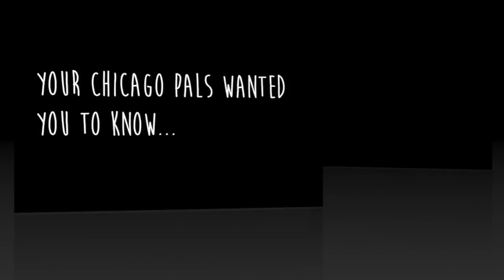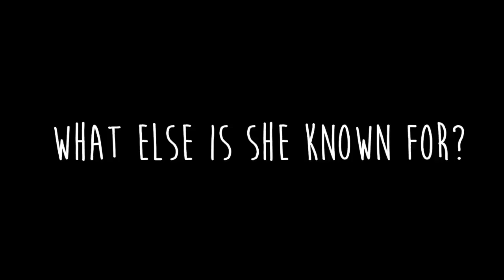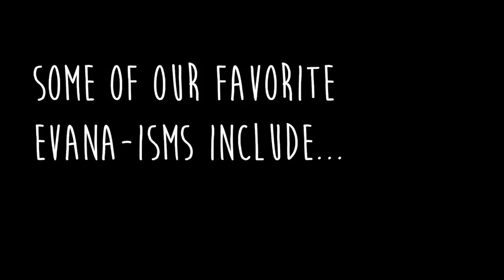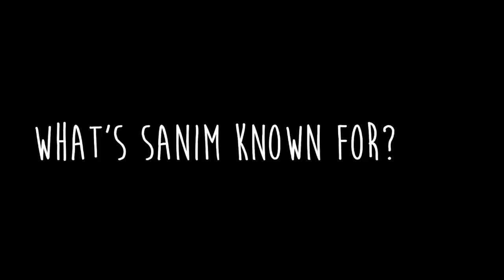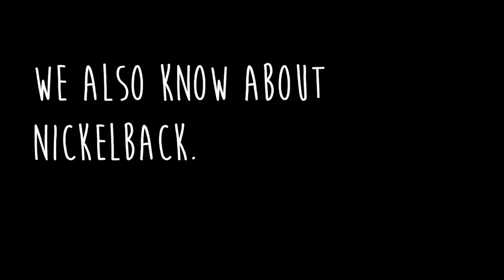CHI meets ATL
Congratulations to Sanim Chowdhury and Evana Robbani on their wedding! March 2017